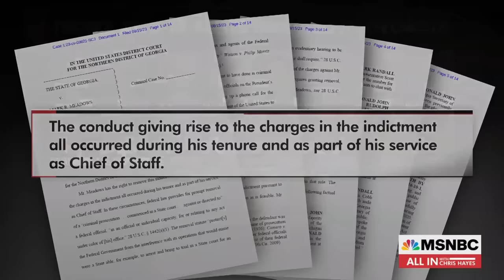Mark Meadows seeks to move Georgia conspiracy case to federal court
Mark Meadows has been indicted along with Trump and 17 other co-conspirators over their efforts to overturn Trump’s election loss in Georgia. Now Meadows is asking the court to move his case to a federal venue. Lawfare’s Anna Bower joins to discuss.